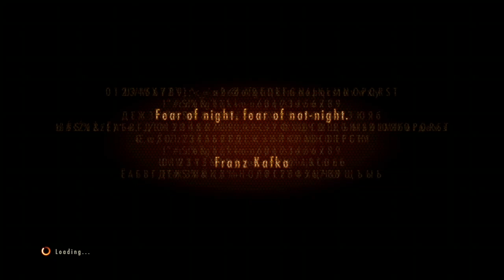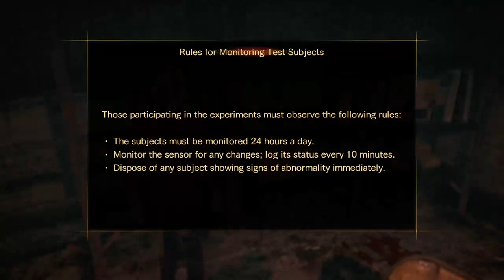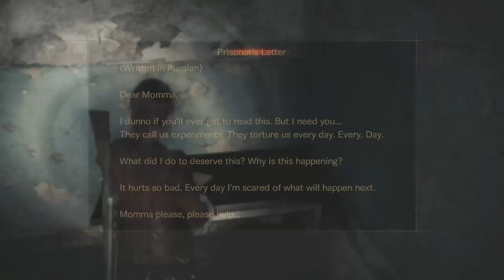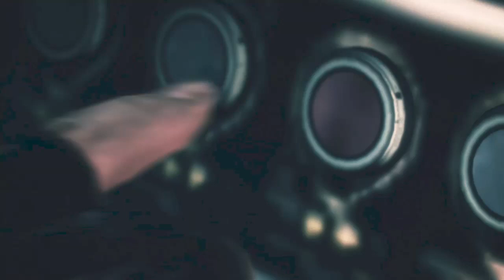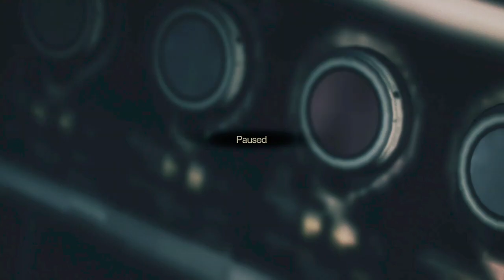RE Revelations 2 Episode 1: Penal Colony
Had to redo the first ep since I accidentally skipped a cutscene and wanted it for the playthrough